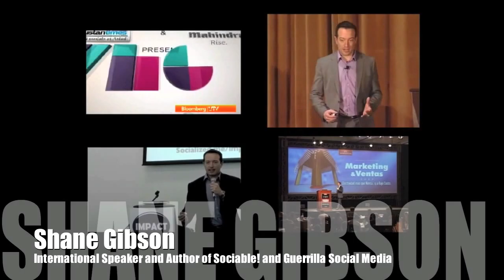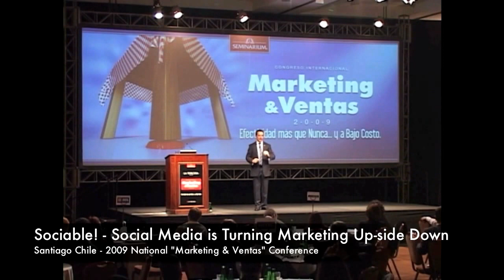Social Media Speaker Shane Gibson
Social Media Speaker Shane Gibson's Keynote Speaker Video. About Shane Gibson

Shane Gibson is an international speaker, and author who has addressed over 100,000 people over the past sixteen years on stages in North America, Southern Africa and South America. He is in high demand as a keynote speaker on the topics of social media and sales performance.

Shane's books include Sociable! How Social Media is Turning Sales and Marketing Upside Down. Closing Bigger the Field Guide to Closing Bigger Deals and his new book published by Entrepreneur Press (McGraw Hill) called Guerrilla Social Media Marketing, co-authored with Jay Conrad Levinson.

As a trainer, coach and speaker Shane combines a diverse background in sales force leadership, new entrepreneur development and social media marketing to develop unique presentations and solutions for his clients. Shane is also Canada's only Guerrilla Marketing Master Trainer.

Blogging since 2002, and podcasting since 2004 Shane drives the majority of his business from social media, and social networks. He has been published in numerous publications as an authority on the topics of leadership, marketing, social media, and sales performance. Some of these publications include CMA Magazine, the Financial Post, the Globe and Mail and Profit Magazine.